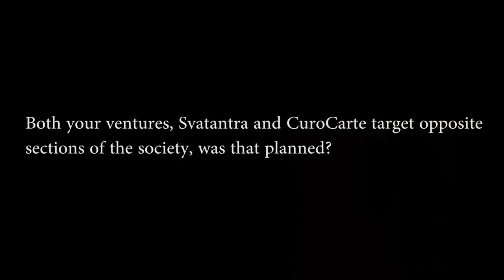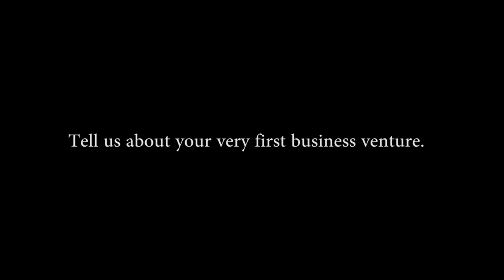Ananya Birla - Founder and CEO, CuroCarte